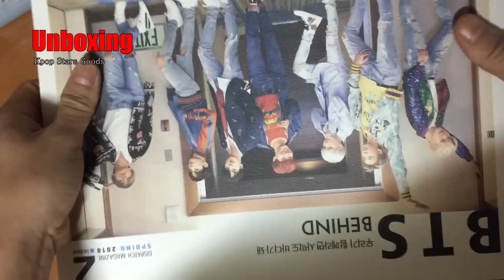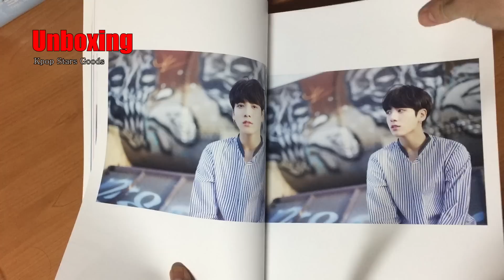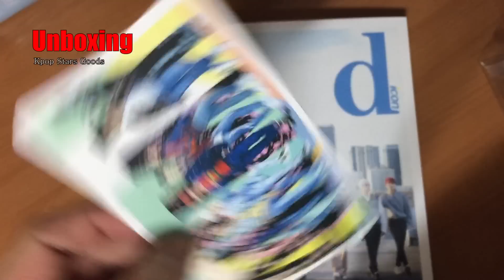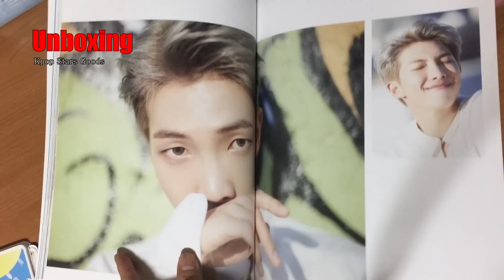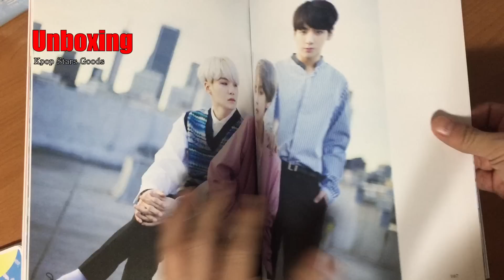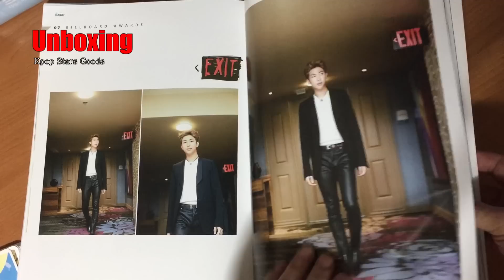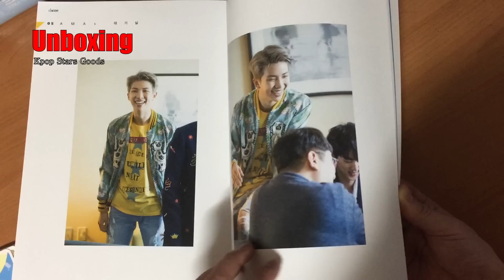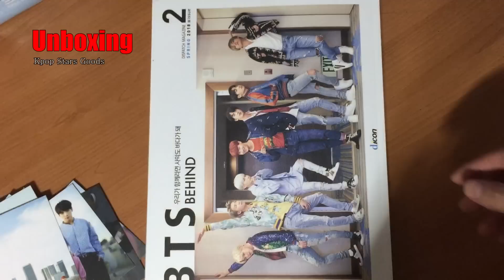unboxing 방탄소년단 BTS behind the scene 디스패치 개봉 후기 D아이콘 vol2 : 방탄소년단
방탄소년단 BTS behind the scene Dicon 디스패치 매거진 개봉 후기 입니다.

D아이콘 vol2 : 방탄소년단
구성품
1. 메인 화보집 Behind. The. Scene
2. 포토아트 15장
   - 실사 + 그래픽 콜라보

3. 포토엽서 10장
  - 개인 & 단체

업로드 뉴스 :
트위터: @IDOStudi0

Copyright IDOStudio